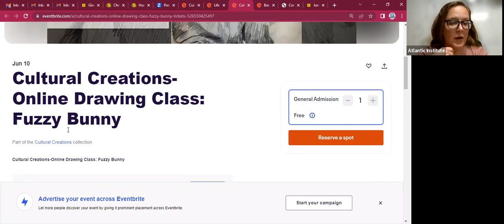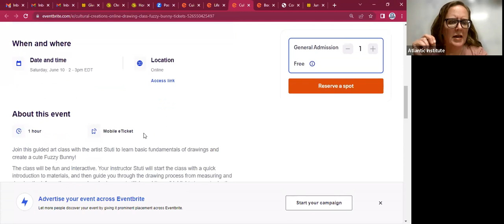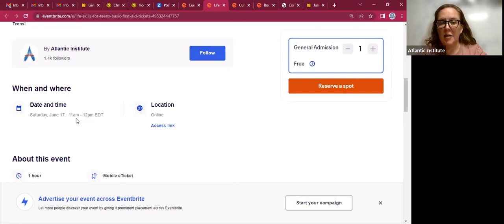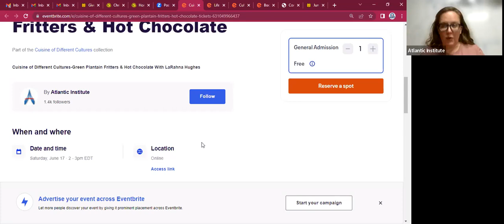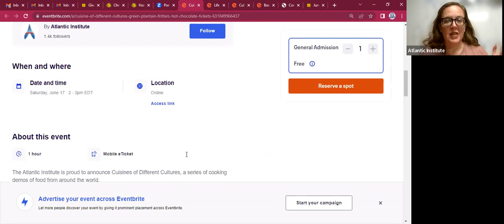June 2023 Virtual Newsletter